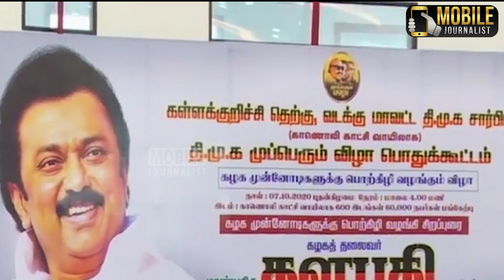ஸ்டாலின் முன் வசந்தம் கார்த்திகேயன் மாஸ் பேச்சு.! | Vasantham Karthikeyan Latest Speech | MK Stalin